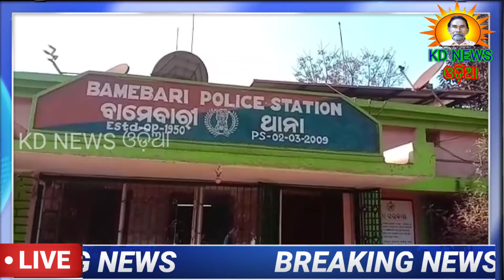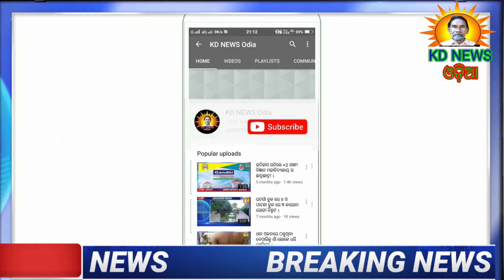ଯୋଡ଼ା:ବଡ କାଳୀମାଟି ନାବାଳିକା ଦୁଷ୍କର୍ମ ହତ୍ୟା ଘଟଣା,BJP ଟିମର ନିରପେକ୍ଷ ତଦନ୍ତ ଦାବି ।